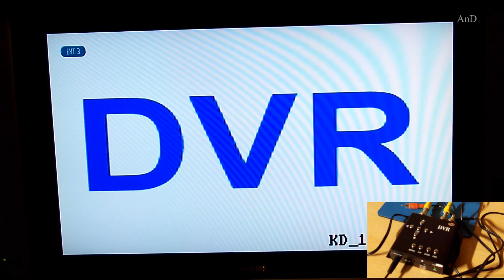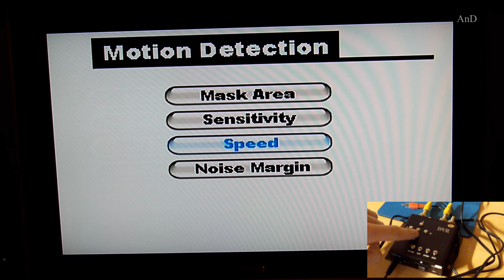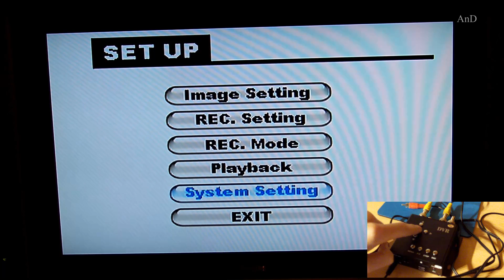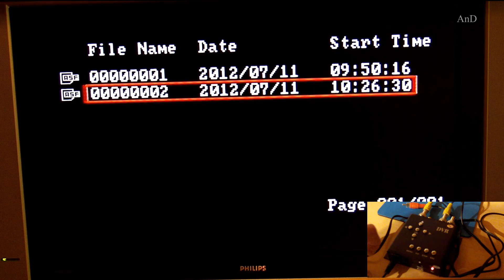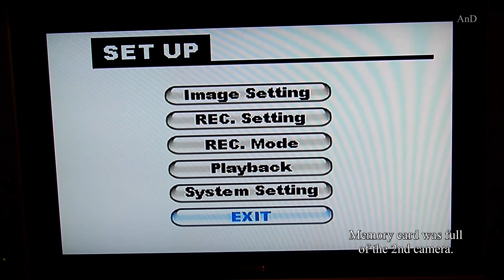Single Channel DVR from Dealextreme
In this video you can see the settings menu of this device and how I record some footage and play it.
SKU 53835